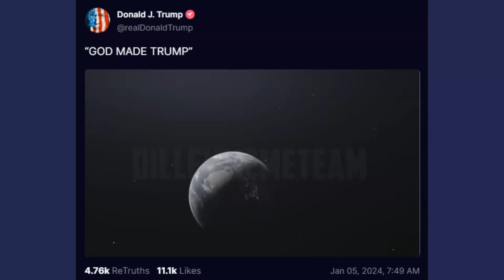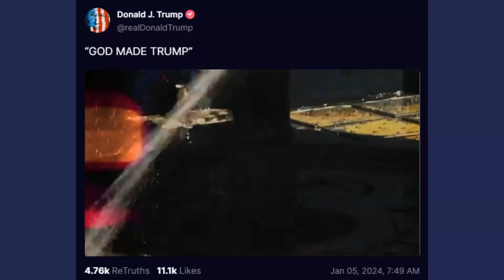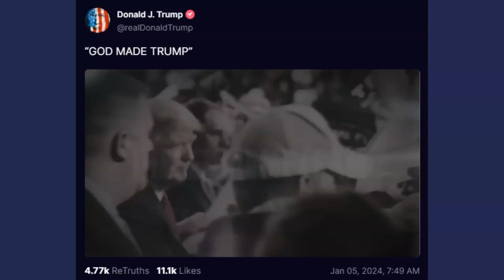God made Trump